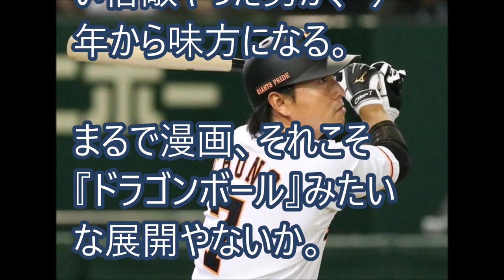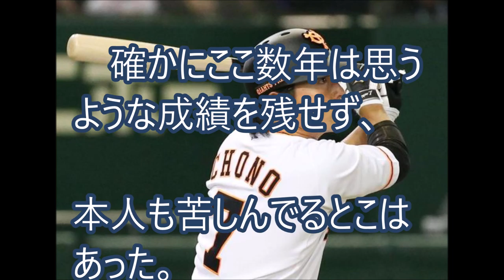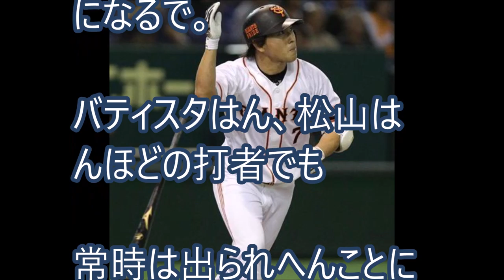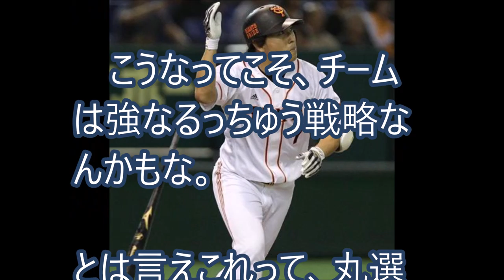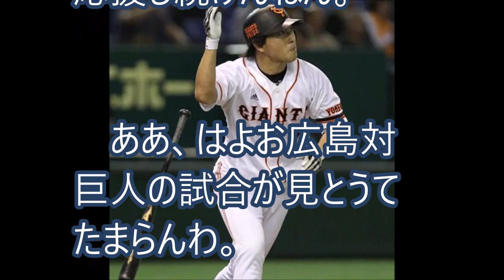【巨人から広島へ】なんやて？長野久義はんが人的補償でカープに移籍かいな 両チームの狙いは一体なんやねん【これが野球や！】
まさかこんなことが起こるなんて。
あの巨人のスター・長野久義外野手が、ＦＡ移籍の丸佳浩外野手の人的補償で、広島東洋カープに移ることが発表されたで。
あんまりにも急なことで、長野はんの心情が慮れる。
でもカープはこれで強おなれる。巨人やって、若手がポジション取るんちゃうか。

【関連動画】
巨人長野久義が人的補償で広島移籍！決意の一言に一同驚愕…内海哲也の発言も！プロテクト外れた理由と丸佳浩との比較は

長野久義（巨人）人的補償でカープへ…ジャイアンツ過去の反省が裏目に出てしまった件。（ノ・ボール【野・球】ガール）

長野久義が人的補償で広島カープに入団決定で巨人ファンの涙が止まらない...

広島カープFA丸佳浩の人的補償は長野久義を選択か！？その真相に一同驚愕「西武へ移籍した内海哲也に続いて…」【野球チャンネル・KEN】